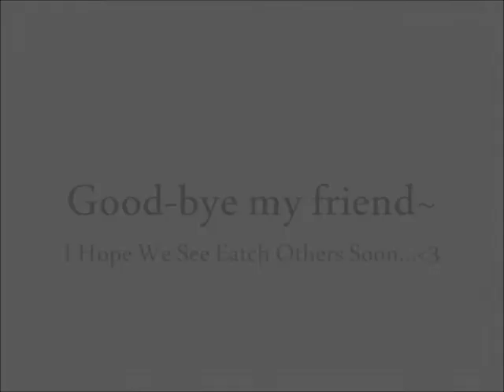All Of My Change I Spent On You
So, few of you guys really know what has been going on here..

I had to let Dusty go to his real owner to get training.
His muscles are atrophied(Dont know if that is the real word to it) so he has to get them back with training what i cant offer without riding field..
But i did what i could to him, feed him like the owner said and kept him moving with forest walks..
Well, i hope we see again soon..
this is really hard on me.. we had so much to do this summer..
and we had so little time to say goodbye..
I miss him. Very, very much.